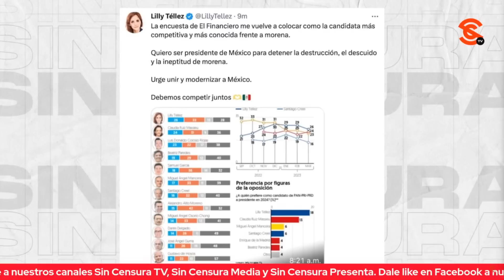DESPUÉS DE LA FABRICACIÓN DE PEÑA, NOS QUIEREN FABRICAR A LILLY TÉLLEZ: FRANCISCO CRUZ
El periodista y escritor Francisco Cruz considera que Lilly Téllez está en buen camino a la fabricación de un candidato y que ella se lo está creyendo… Nos plantea que el nivel de Lilly Téllez es el nivel de la oposición; y que ya lo hizo Fox y ya lo hizo Peña.